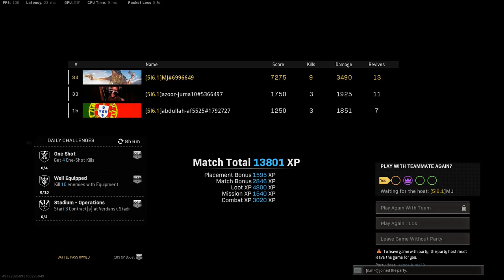the AK is OP in rebirth island